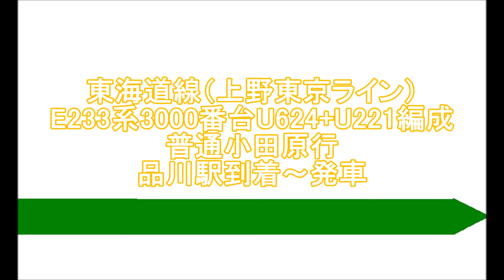【列車発着・通過シーン JR東日本編82】東海道線(上野東京ライン)E233系3000番台U624+U221編成 普通小田原行 品川駅到着～発車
JR東日本エリア内を走る車両(乗入車両含む)の発着・通過シーン その82。

東海道線(上野東京ライン)E233系3000番台U624+U221編成 普通小田原行  品川駅12番線到着～発車シーン。